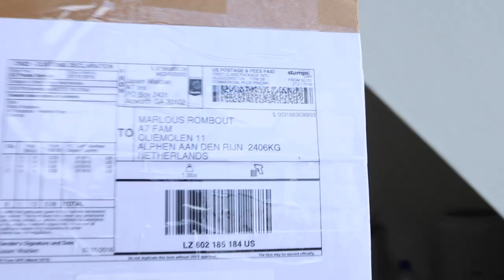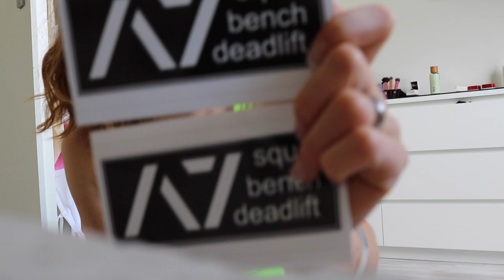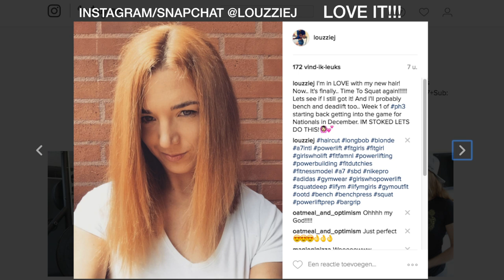New gear from A7 ❤ | LOST ALL MY LUGGAGE CARE PACKAGE